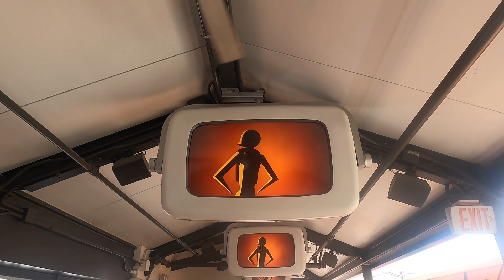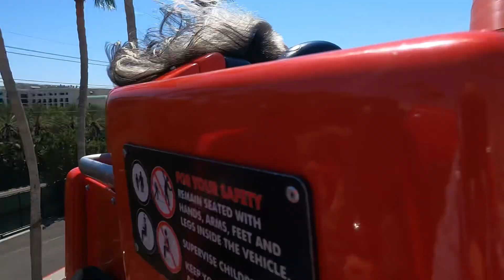Riding the Incredicoaster at Disney California Adventure!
Adeline and I Took on the Incredicoaster at Disney California Adventure!
Join us as we race through Pixar Pier on the Incredicoaster! Jack-Jack’s unpredictable superpowers have everyone in a frenzy, teleporting through tunnels and leaving chaos in his wake. The Incredibles leap into action to save the day, and we get to experience all the thrills up close! This newly reimagined ride in the Incredibles Park neighborhood features enclosed tunnels, cool effects, exciting scenes, and an awesome soundtrack by Michael Giacchino that amps up the fun. Buckle up—it’s going to be a super ride!

Hey! I love my Capital One travel card and I think you will too! You get unlimited miles on every purchase with a card that fits your lifestyle. I can get a bonus if you apply through my referral